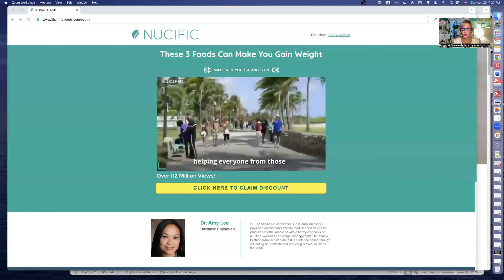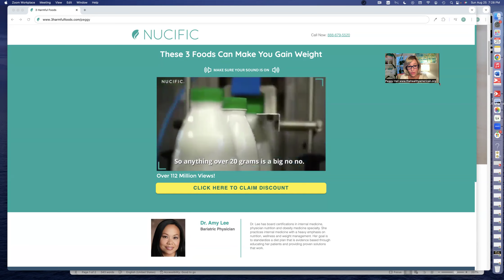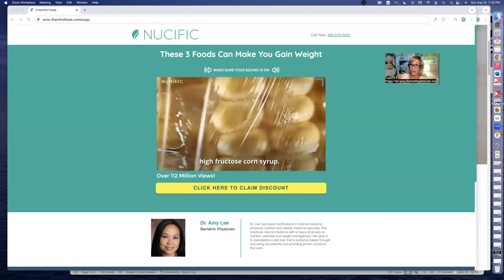When They Try to TEAR YOU DOWN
Experience easier weight loss, smoother digestion, vibrant energy!
Click link above to find out the 3 "fake foods" that could be harming your health!

Donors and paid subscribers are invited to our private monthly live webinars last Saturday of each month at 4 pm pacific. Thank you for your support! I could not do this important work without your help.